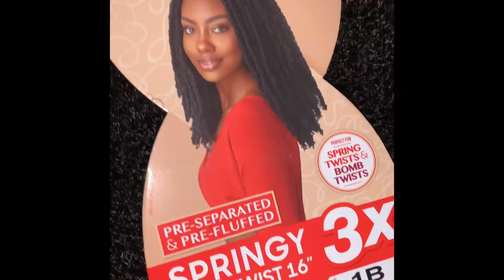I TRIED DOING BOB BUTTERFLY LOCS, AND THIS IS WHAT HAPPENED!❤️🥰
Hey Honest Gang! Welcome back to another videooo! If you are new, then Welcome to Onna’stee Lifestyle! My name is Onna’stee pronounced “Honesty”. I’m grateful to have my supporters and subscribers watching every video I put out! I’m very appreciative🥰So from the tittle I needed a protective style in my hair so I felt like switching up my hairstyle choice. I decided to go with butterfly locs. Let’s see how it went?!?!👀

Song by OTG Munxh “Day 1’s” and OTG Munxh/DJ Smallz 732 “Viral”